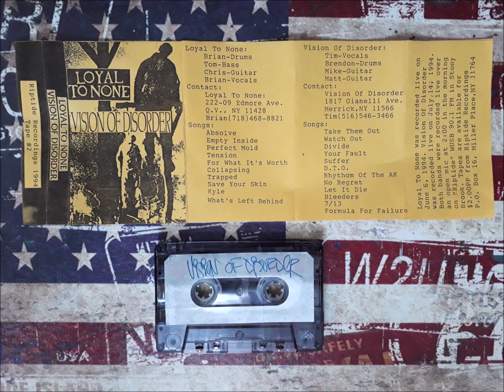Vision Of Disorder/Loyal To None - Live Riptide Split Tape 1994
Riptide Recordings#2 Miller Place,NY
LI Hardcore Classic!Both Shows were recorded live over an open Mic on Riptide WUSB 90.1FM  Sudios

VOD Side(recorded July 14 1994)

 Vision Of Disorder– Take Them Out
 Vision Of Disorder– Watch Out
 Vision Of Disorder– Divide
 Vision Of Disorder– Your Fault
 Vision Of Disorder– Suffer
 Vision Of Disorder– D.T.O.

  35:30 Loyal To None Side(recorded June 6 1994)